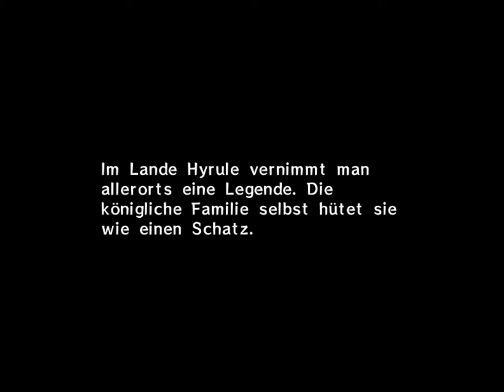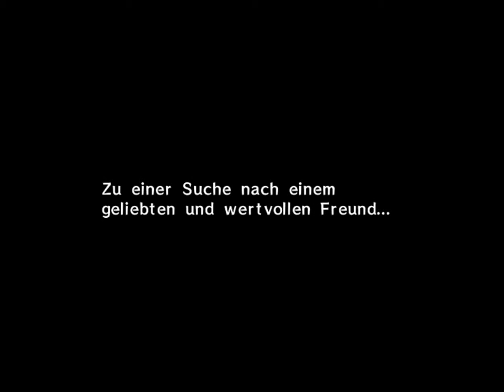Lets Play The Legend of Zelda Majoras Mask (100%) Part1: Link auf ein neuen Abenteuer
ein neues Projekt steht an und Zwar Zelda MM auf 100%  und ein Hi res Texture Pack ich hoffe es wird euch gefallen.
Information zum Spiel Hersteller usw. :)

 Ist ein von Nintendo entwickeltes Action-Adventure-Videospiel für das Nintendo 64. Es wurde in Europa am 17. November 2000 als sechster Teil der Zelda-Reihe veröffentlicht und ist der zweite Titel in dieser Serie, der für das Nintendo 64 erschien. Der Titel fand weltweit 3,36 Millionen Käufer.
Protagonist ist der junge Link, der in einer dreitägigen Zeitschleife das Herabstürzen des Mondes auf eine Stadt verhindern und hierfür vier bewachte Tempel meistern sowie verschiedenen Figuren aus ihren individuellen Nöten helfen muss.